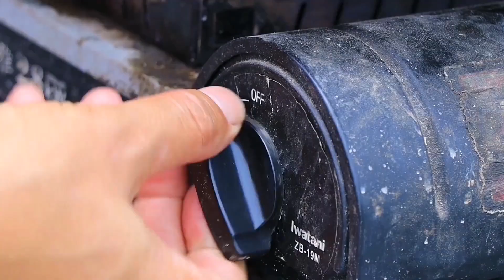老婆想吃牛瘪汤，买119元毛肚烫着吃，味道真不差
"在视频制作中，我们将动物福祉作为首要考虑，所有食材的来源都符合法律和道德要求。" 地道四川男人，地道四川口味，无辣不欢，无肉不欢。
漂亮老婆可爱女儿和“全村最帅”的爸爸的快乐日常。
来一瓢长江水，切一点泡海椒，男女搭配干活永远不累！
什么都阻止不了对美食的追求，美好的一天当然从吃开始，分享生活乐趣，快乐的生活态度~